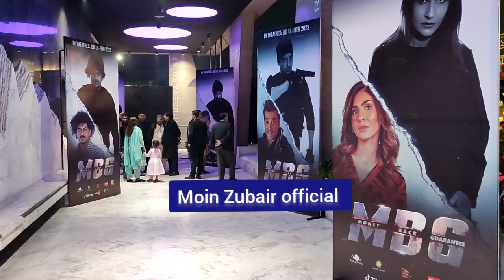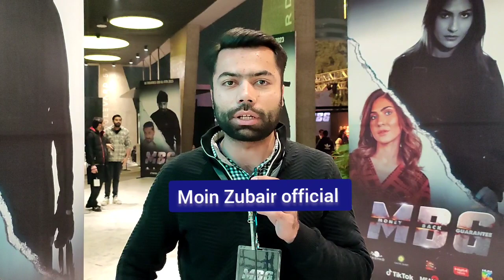Money Back Guarantee | Trailer Launched | Fawad Khan, Wasim Akram